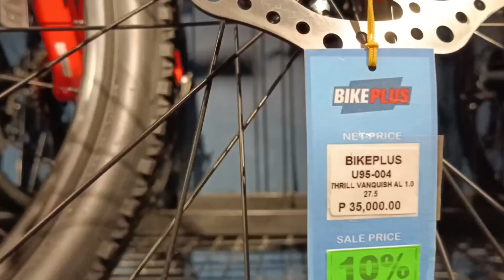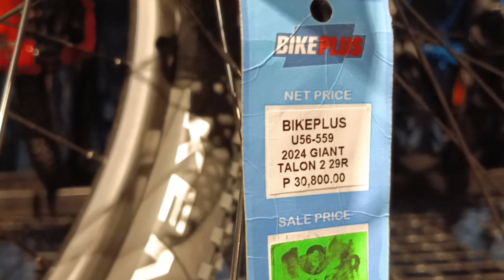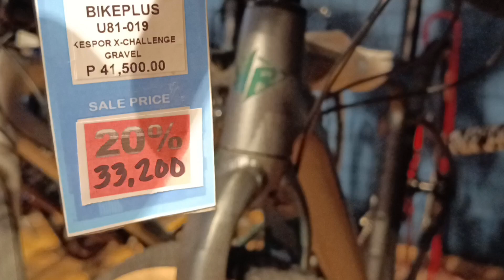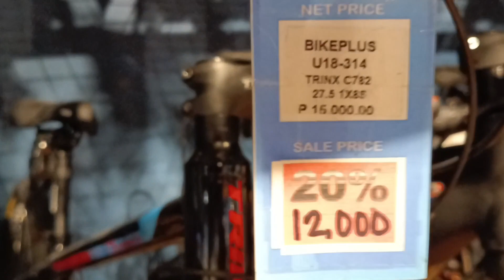Bagsak presyong Bikes Sa Mall ngaun October 2023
Bike Plus SM TALEBASTAGAN price update October 2023